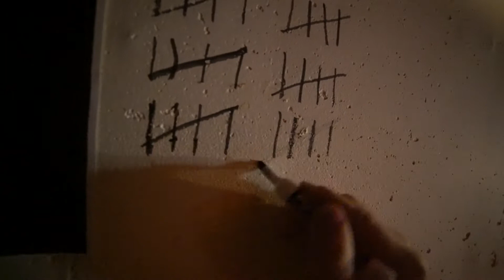UNDERGROUND STUDIO - ST. LOUIS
Day 40

Oran and Frank on the come up. Info on the drop coming soon.

I will be working with Engage Africa for 6+ months and anything helps!